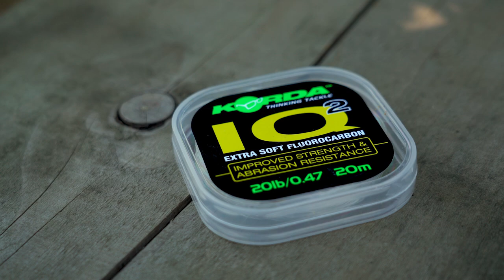How To Fish In Weed - Carp Fishing Quickbite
How To Fish In Weed...

Fishing in weed can be a daunting task, but once mastered can really improve your catch rate. 🌱🎣

In this AD Quickbite, Chris Ansell talks you through his set-up and favoured methods, when targeting carp in weed. Chris covers the importance of identifying different kinds of weed, which types to avoid and how to fish your rigs and bait confidently and effectively in the green stuff!